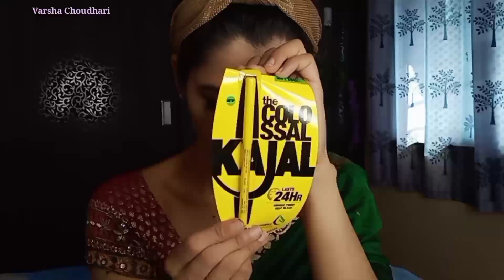सणा-समारंभाला घरच्या घरी असा करा मेकअप । Festival Makeup Look।Maharashtrian step by step Makeup।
नमस्कार मंडळी,